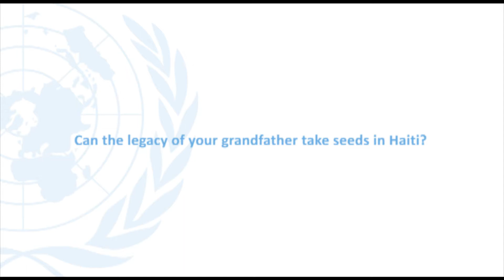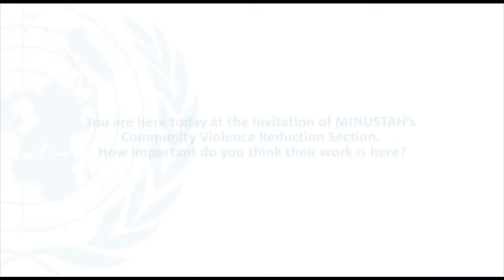Interview with Arun Gandhi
Like his grandfather Mahatma Gandhi, Dr Arun Gandhi (born in 1934) has spent his life promoting non-violent principles through his writings, lectures and social work. In 2008 Dr Gandhi founded the Gandhi Worldwide Education Institute to educate impoverished children at risk of recruitment into criminal gangs. He was also a journalist for 30 years for the Times of India, has taught at Maryland University in the USA and established social projects in over 300 Indian villages based on the philosophy of non-violence.

Dr Arun Ghandi is visiting Haiti on a goodwill mission. Like his grandfather, Mahatma Gandhi, he believes that while it is not possible to talk to the whole world, you can plant seeds of non-violent teaching in many communities and hope they will grow.

He has addressed community members in Bel Air (through Viva Rio) and community leaders and young people in Delmas through JPHRO (Sean Penn's Haitian Relief Organisation). He has also met with the First Lady, Israelaid and USAID.